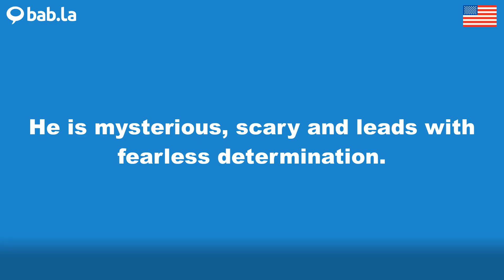SCARY pronunciation | Improve your language with bab.la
Improve your spoken English by listening to SCARY pronounced by different speakers – and in example sentences too. Learn and love languages with bab.la.